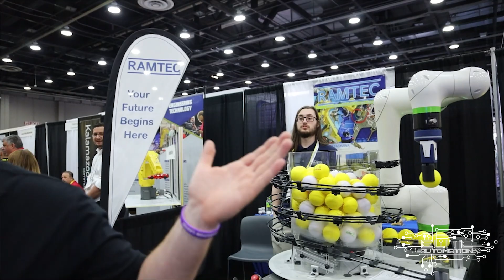Top Schools and Universities for your Automation and Robotics Career Path!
Malachi Greb walked in and explored the Fanuc sponsored education pavilion. Watch and see the schools and companies who have made it their social responsibility to serve and support the education sector for the advancement of the Automation and Robotics Industry in America.

So this is a super cool find here at the event.
There's an education pavilion hosted by PIC.
So you see up in the sky here, the Fan Automation Education Pavilion might be one of the coolest things in the event.
I mean, we also are like very heavy on the education of automation and manufacturing.
And so this really falls into like things that we help promote and we're just like highly involved in this whole entire area.
Back here, this whole section is just like educators of automation.
We can go ahead and take a walk down there and kind of explore what we have going on.
I haven't took a deep dive into what's going on down here, but I do know there's a lot of panic robotics and a lot of people who are doing any type of like panic type of training.
However, it's not the only type of training.
A lot of these organizations offer some of them.
I noticed from our last travel down here that there are educators of colleges, right?
So they're like full time educators and I'll try to, what do we have here?
We have Ramtek Hispanic Certified Education which is obviously just hosted by, they have their own certification programs through their schools.
They also offer some certification programs through various different colleges and like longer term, longer term courses.
But if you want to do some education around just and get like some certifications real quickly, they offer like one week and even like 23 day classes to be able to get up to speed on fan.
And then you have these other people like here's Gateway Technical College and it's just a college, right?
There's multiple college.
We have Macomb Kalamazoo, that's not too far away Valley Community College.
So it's really cool, like a lot of these community colleges and things like that are really implementing a lot more robotics and automation in their programs.
Focus.
Hope I'm not sure I've not heard of that, but that's pretty cool.
It looks like it's kind of like a nonprofit thing.
We have Michigan Robotics, University of Michigan.
Super cool, Miami University, Lake Superior State University.
What is this one here?
I can't see Wayne State University.
So you can probably actually go on the website too and just find like the booths that are here and you'll be able to see all these different colleges they're here and all these different educators and people who are doing things within the education space for automation and robotics, like I said, definitely a super cool booth.
Does any of you guys go to college at any of these places we'd like to know.

EliteAutomationUSA.com
Evansville, In